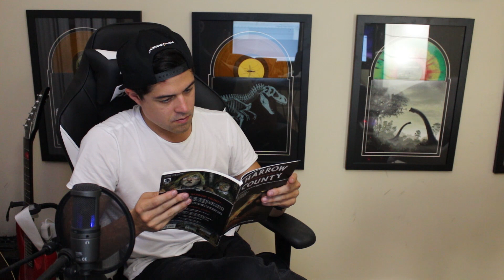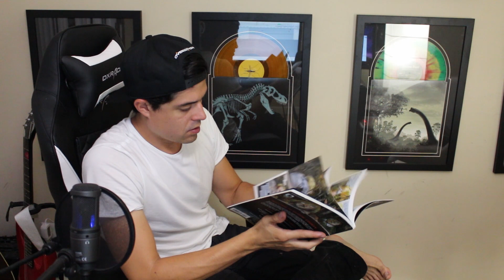Best of the Week w/Khail